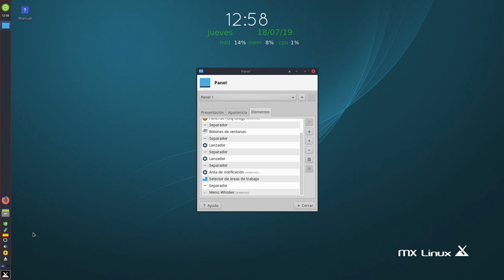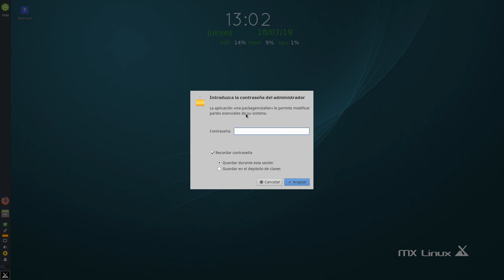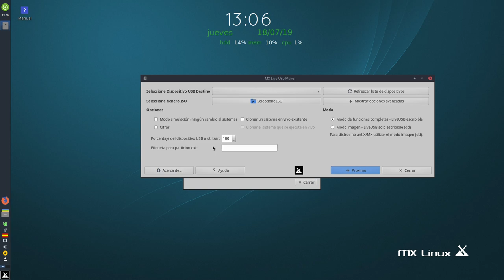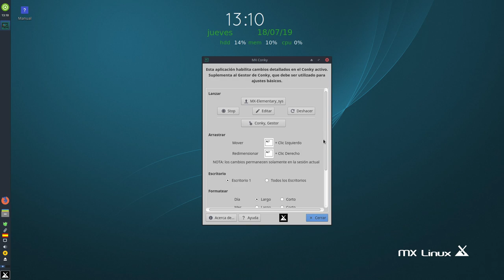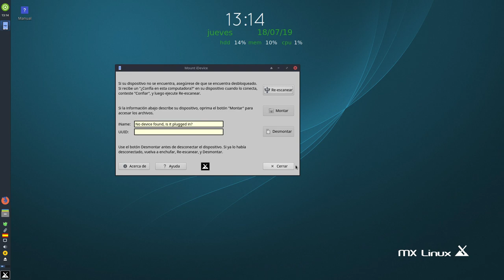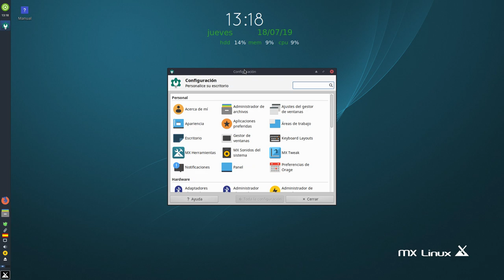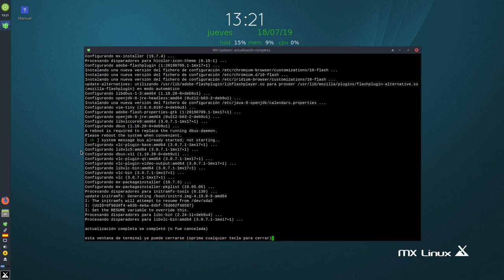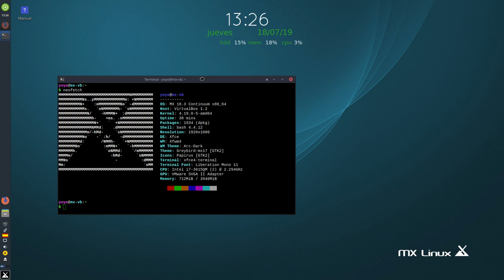MX Linux 18.3 Continuum: Una súper Debian estable con XFCE y unas poderosas herramientas propias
Hoy toca darle un vistazo a MX Linux 18.3 Continuum, la distro Linux del momento, la que lleva tiempo de moda en el famoso portal distrowatch.

MX Linux es una Debian estable con repositorio propio y un XFCE muy personalizado con un conjunto de herramientas propias bastantes interesantes.